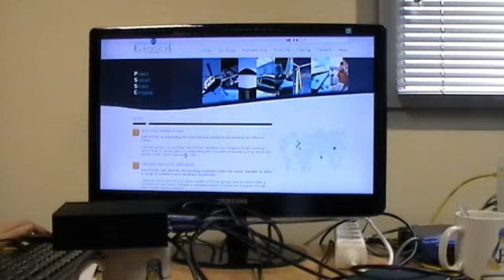demo wayland 3D CSS3 demo, wayland zoom on STB IntelCE platform (Sodaville)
Here is a Wayland QT5/webKit 2 browser demo on IntelCE platform (Sodaville) with homemade compositor backend.
3D CSS3 demo, wayland zoom